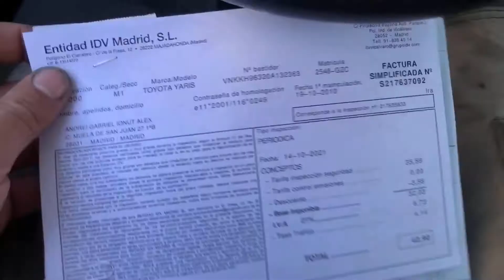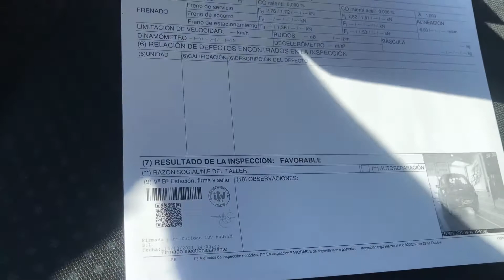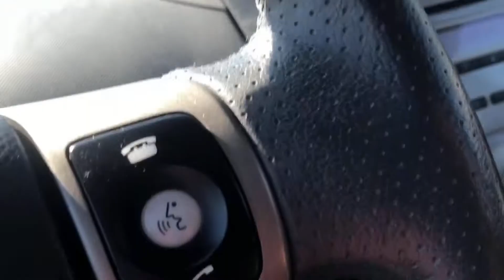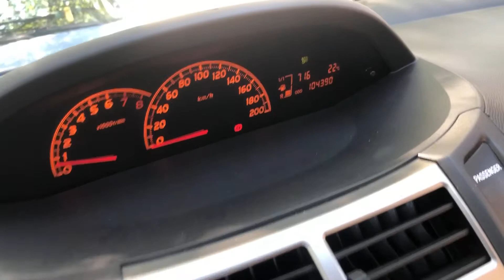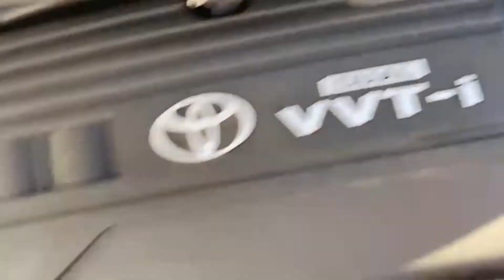Acabo el Toyota yaris y lo vendo enseguida